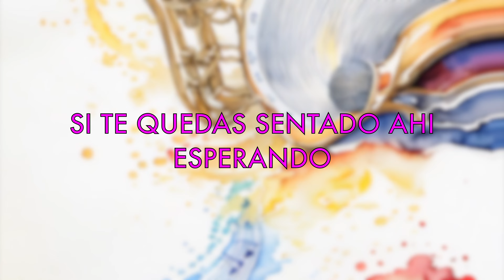MARTIN NAVELLO - OLTRE IL MIO CONFINE - VIDEO LYRYC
OLTRE IL MIO CONFINE FUORI ORA

Il mio secondo singolo in assoluto è fuori ora SU
TUTTE LE PIATTAFORME DI STREAMING.
Oltre il mio Confine è la canzone che da il nome al mio
primo album che uscirà nella primavera 2024. Un
album che racconterà la mia storia.
Si tratta di una canzone che parla di andare oltre i
propri confini per andare alla ricerca dei propri sogni.
L'ho scritta pensando a quando mi trovavo lavorando
in una ditta e facendo una carriera che non mi rendeva
felice, e quindi mi sono licenziato per seguire il sogno
di vivere di musica. La canzone parla del bisogno di
svegliarsi prima che sia tardi, il tempo passa e la vita è
sempre più corta.
La canzone, così come lo stile del album si caratterizza
per essere in lingua mista, tra lo spagnolo e l'italiano.
Spero davvero vi piaccia. Fatemelo sapere nei
commenti

Oltre il mio Confine l'hanno fatto:
Martin Navello: Musica, Testo, Voce, Chitarre, Tromba,
Produzione, Arte Digitale.
Luca Partisani: Arrangiamenti, Basso, Pianoforte, Produzione, Rec,

Ringraziamenti:
Al maestro @partisaniluca per credere nel il mio
progetto e farmi parte del suo mondo musicale dal
primo momento
All'amore della mia vita @zoola_labilica, a la mia
famiglia e agli amici per il supporto e sostegno.
Grazie a chi ogni giorno crede in me, a voi che siete
dall'altro lato dello schermo e dei concerti, oppure a
voi che mi avete sentito suonare per strada e mi avete
supportato, grazie a tutti voi tutto quanto è possibile.
Infine grazie in anticipo a chi ascolterà la canzone e
tutte quelle che arriveranno.

Gracias a la Vida que me ha dado tanto
Buena vida siempre💜